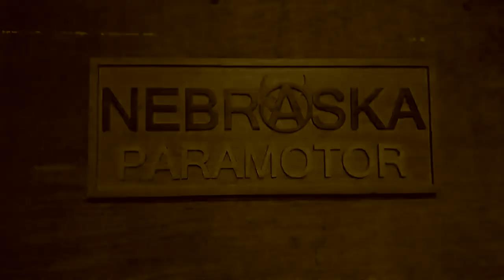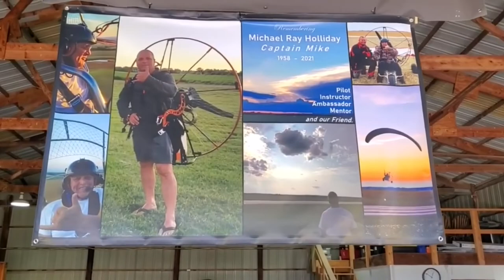2021 Billboard Top Paramotor Hits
Nothing but music and paragliders!